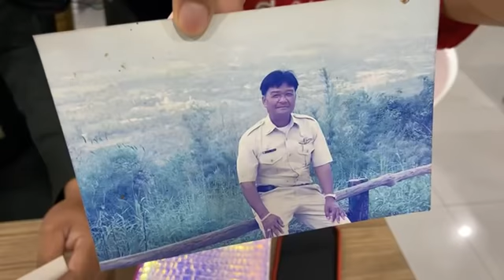Live อีเต้ยตามหาพ่อให้พี่ศักดิ์ดาเจอหรือไม่? : อีเต้ย อีจัน EtoeyEjan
🔴Live ได้เวลาเฉลย! อีเต้ยตามหาพ่อให้พี่ศักดิ์ดาเจอหรือไม่?